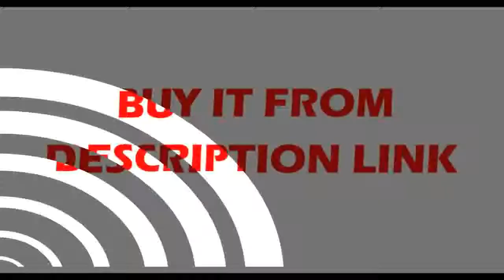Affortable 4007001000mm Linear guide rail + SFU1605 4007001000mm ballscrew + BK12BF12 + Nut housin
Product On Aliexpress

Brand Name:FUYUModel Number:FTS40XY-XGuide Width or Diameter:40mmX Axis Guide Length:100~300mm